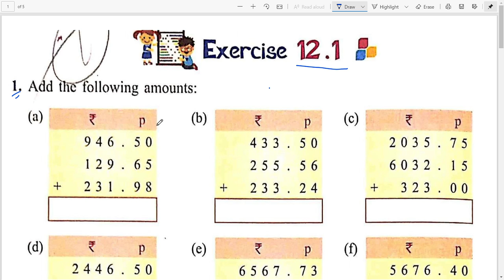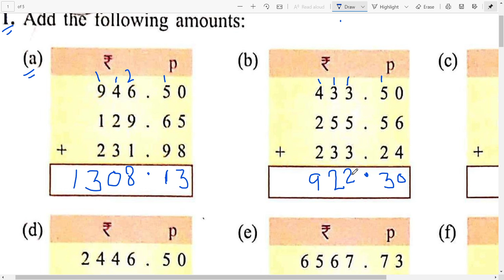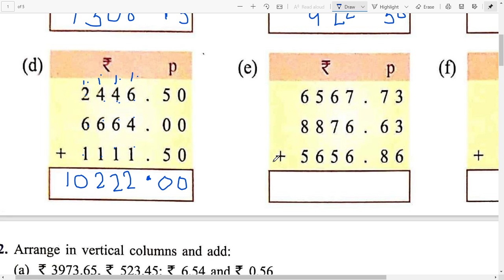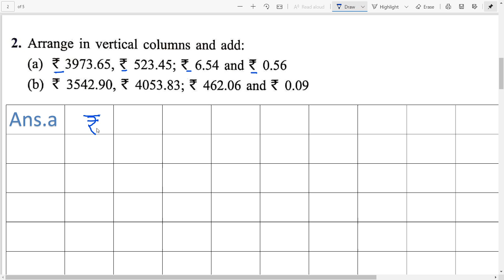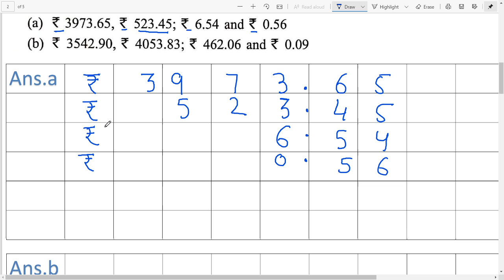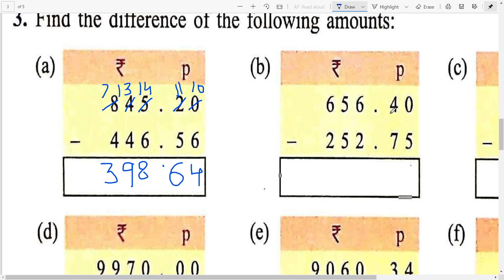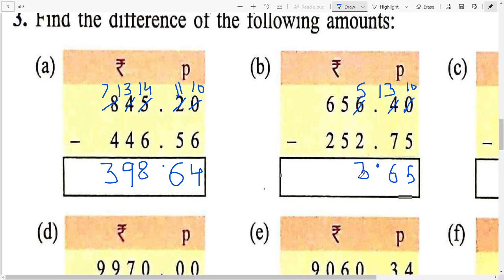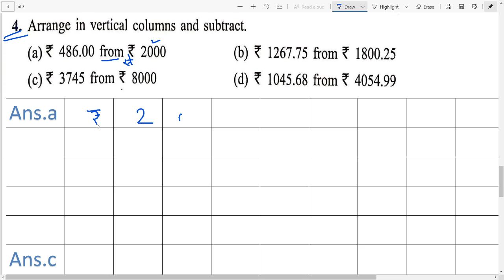Class 4th| Maths , Ex- 12.1 | S.D.M. PUBLIC SCHOOL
DEAR STUDENT'S ,
Today we solve Class - 4th , Maths Ex- 12.1